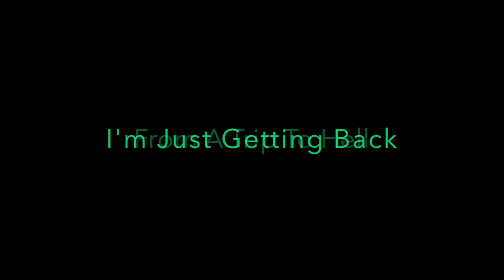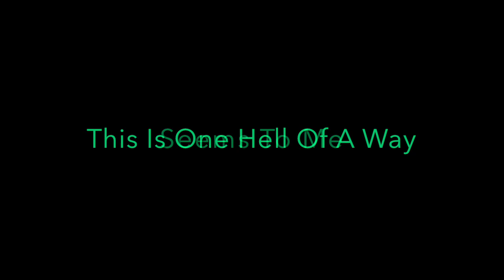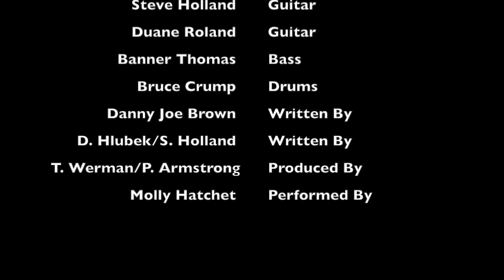Molly Hatchet - Bounty Hunter [1978] Lyrics HD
Bounty Hunter
Canción de Molly Hatchet

Mi caballo está levantando polvo del camino
My horse is kicking dust up off the trail

Estoy volviendo de un viaje al infierno
I'm just getting back from a trip to hell

Mi seis pistola está a mi lado
My six gun she's stapped by my side

El trueno es el caballo que monto
Thunder is the horse that I ride

Y me parece que esta es una forma increíble
And it seems to me this is one hell of a way

Para que un hombre como yo se gane ese sueldo
For a man like me to earn that pay
Forajidos sueltos
Outlaws on the loose

Corriendo, corriendo desde la soga
Running, running from the noose
Acero azul intermitente, plomo caliente volando
Blue steel flashing, hot lead flying

Me pregunto como se sentirán cuando se estén muriendo
I wonder what they feel like when they're dying

Algún día pronto podría ser mi turno
Someday soon it might be my turn

¿Vale la pena el dinero que gano?
Is it worth the money I earn?

Soy un cazarrecompensas, te cazaré, sí, lo haré
I'm a bounty hunter, I'll hunt you down, yeah, I will
¿Sabías que con $ 500 te volarán la cabeza?
Did you know $500 will get your head blown off?

Lo hará, ja, ja, ja
It will, ha, ha, ha

Me pregunto como se sintieron al morir
I wonder what they fell like when they're dying

Para que un hombre como yo se gane ese sueldo, sí, sí
For a man like me to earn that pay, yeah, yeah
Forajidos sueltos

Soy un cazarrecompensas que te voy a cazar
I'm a bounty hunter going to hunt you down